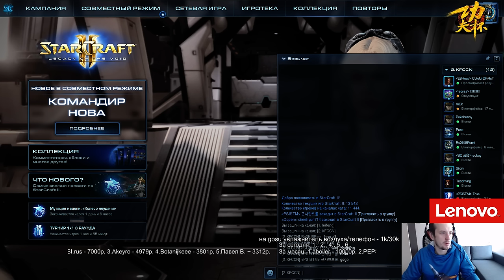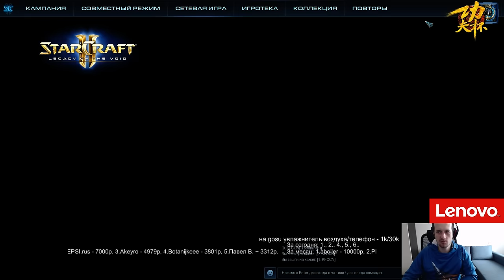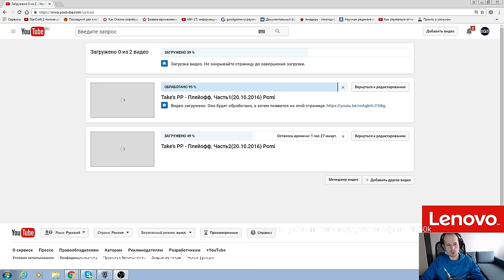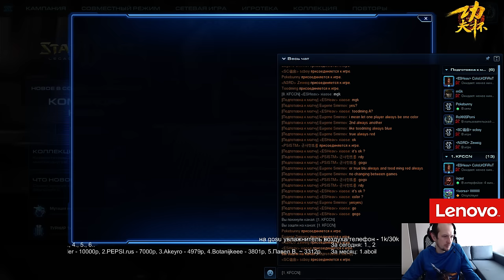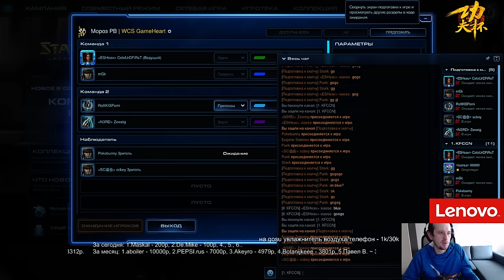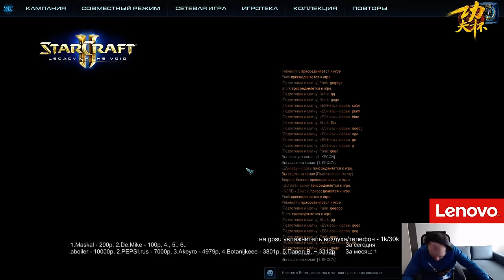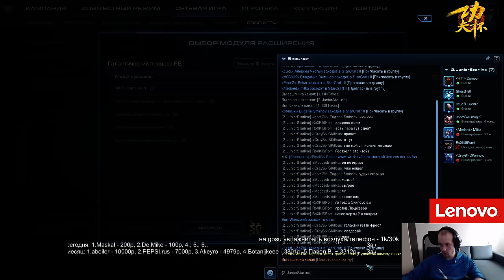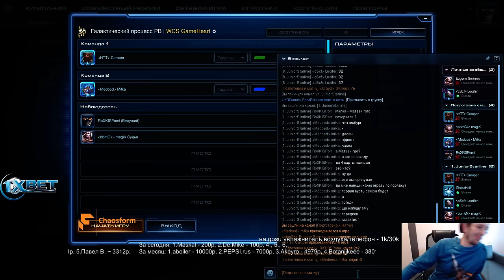True vs Toodming, Stork vs Punk(KFC#2) + Starline Юниоры(Pomi)